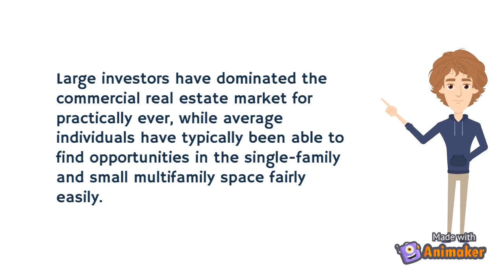BlakeSmithArkansas JosephBlakeSmith JosephBlakeSmithLittleRockArkansas BlakeSmithLittleRock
Large investors have dominated the commercial real estate market for practically ever, while average individuals have typically been able to find opportunities in the single-family and small multifamily space fairly easily.